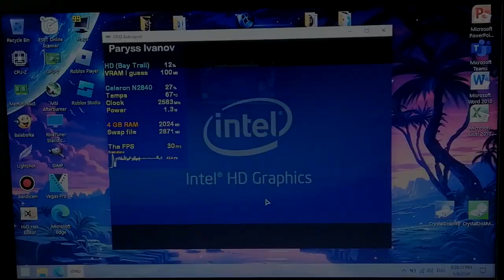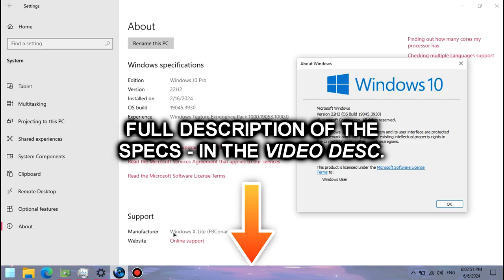GRID Autosport on LOW-END PC || Intel Celeron N2840, Intel HD Graphics (Bay Trail), 4 GB RAM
This is how GRID Autosport runs on a super low-end laptop with the Intel Celeron N2840 that's slower than the Core 2 Duo T7200 from 2006 and the Intel HD Graphics (Bay Trail) that are weaker than the GeForce 210.

🔧 *SPECS:*
🕒 Timestamps:
00:00 - Intro/Specs
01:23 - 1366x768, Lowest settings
04:37 - 800x600, Lowest settings
07:15 - 800x600, Low preset
10:30 - Outro